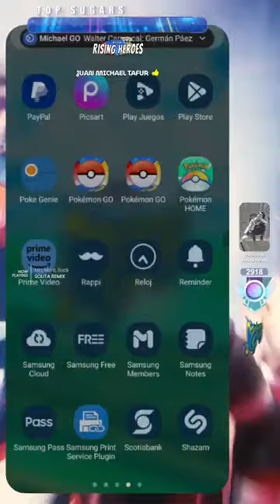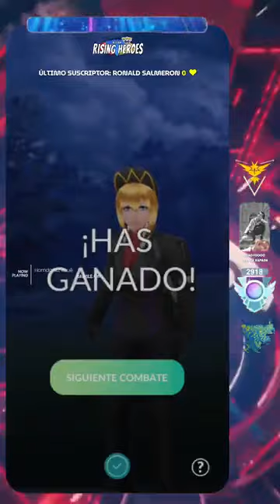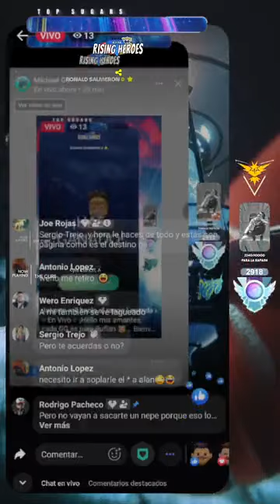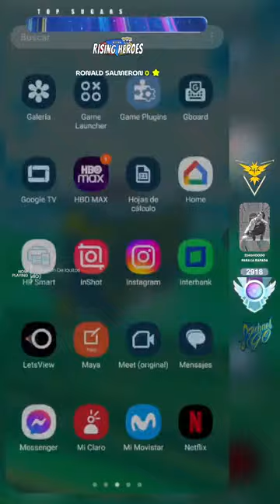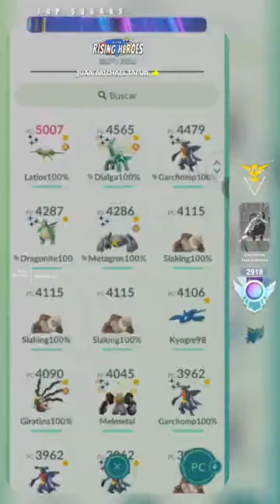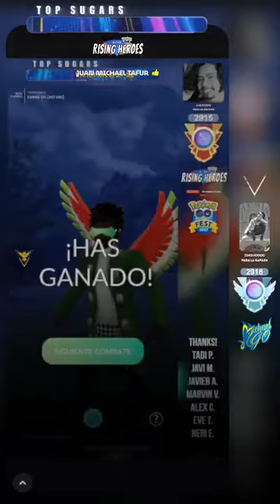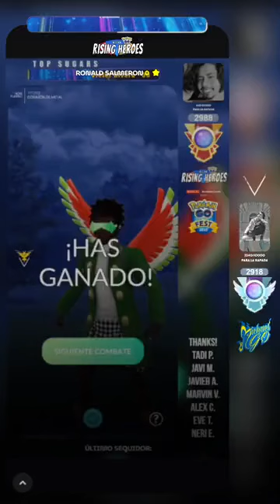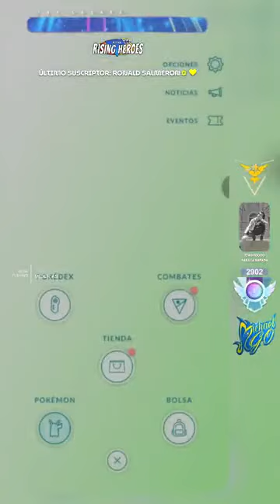When I heard this, I frowned During this year and a half